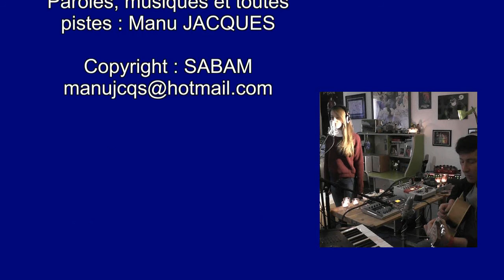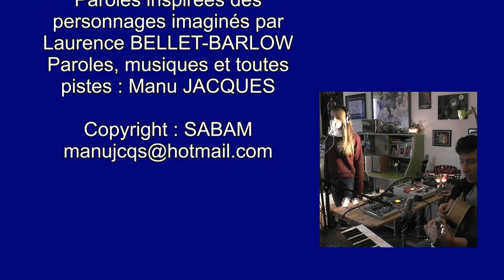D'un Autre Ciel / Projet Odyssée de Lou 2015 / Chanson originale / Marion / Virtual Studio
1ère chanson originale (Maquette / Marion) écrite en 2015 pour le Projet musical "Odyssée de Lou" écrit par Laurence Bellet-Barlow.
Chanson écrite pour les personnages d'Angélique et d'Alban.
Copyright paroles, musiques et tous arrangements musicaux : SABAM / Manu Jacques / Virtual Studio
Chanson originale interprétée par Marion Jacques